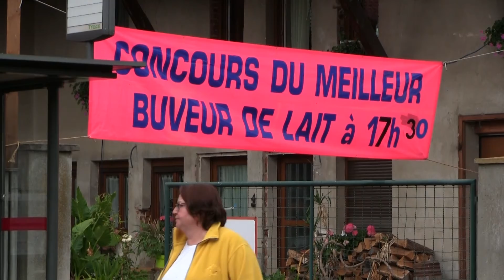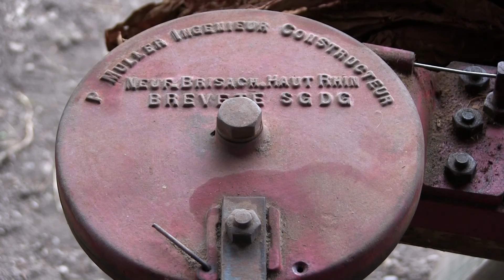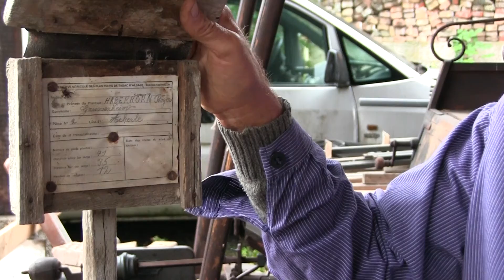Fête du lait 2019 à Jebsheim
Revivez la Fête du Lait édition 2019 de Jebsheim.